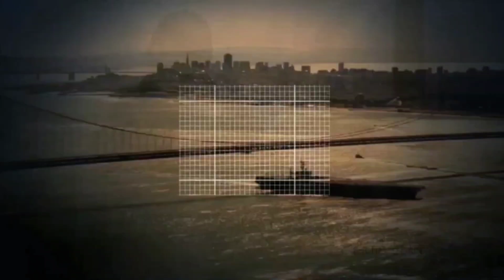NCIS most wanted fanmade spinoff intro v6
Cast:
Michael Weatherly
Cote De Pablo
Wilmer Valderrama
Charles Michael Davis
Scott Bakula
Pauley Perrette
Katrina Law
With:
Mark Harmon
And
David McCallum